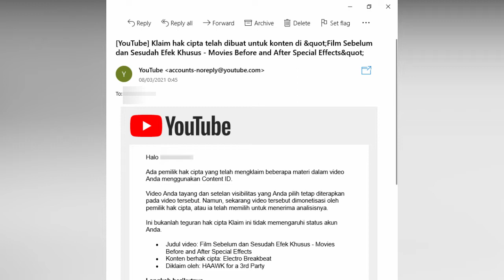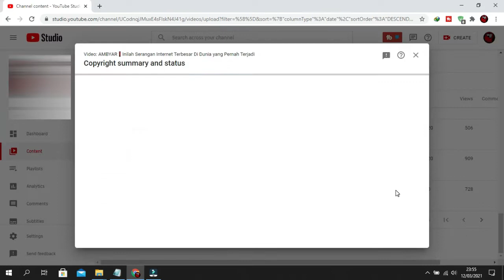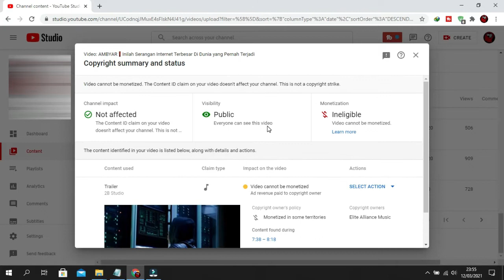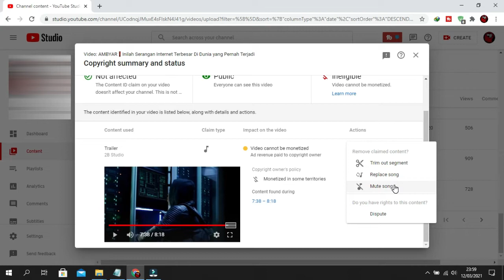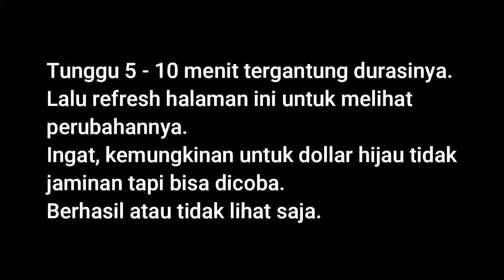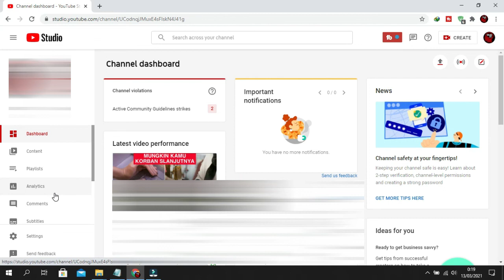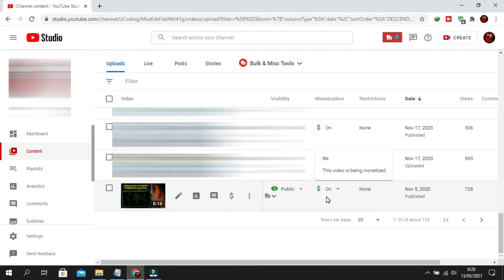Cara Mengatasi Copyright Lagu di YouTube Sudah Monetisasi - Youtuber Pemula